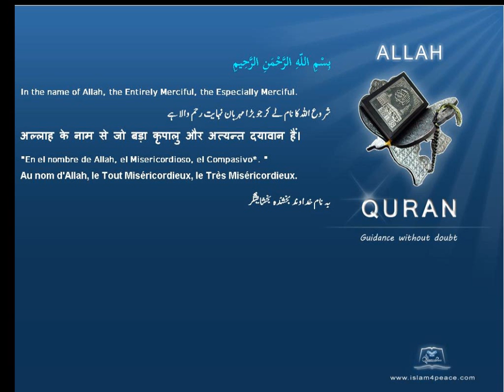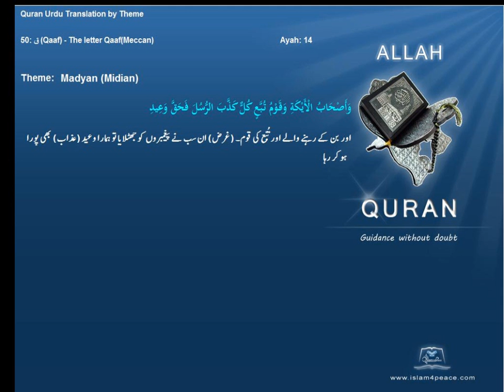مدین Madyan Midian قرآن مجید اردوموضوع کے ساتھ